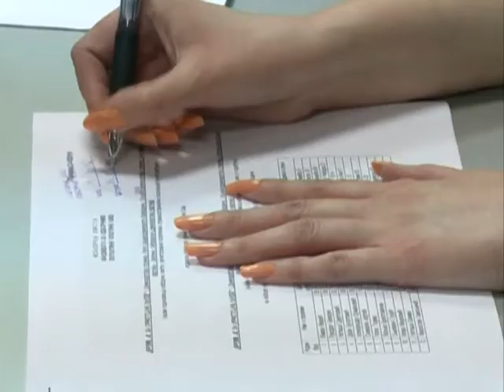Izborna komisija Sid